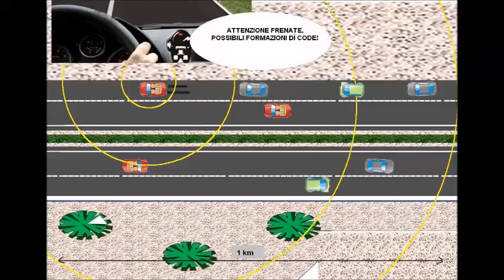ATTENZIONE FRENATE, POSSIBILI FORMAZIONI DÌ CODE Copy